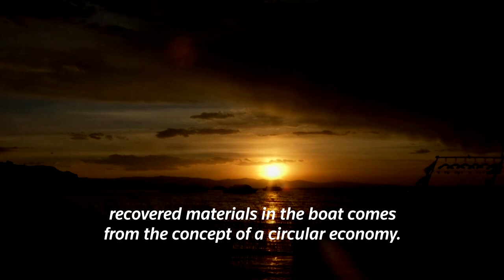French trio swim across Lake Titicaca for climate change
A trio of French swimmers began their quest to swim across Bolivia's Lake Titicaca in complete autonomy, aiming to encourage people to stop polluting the lake